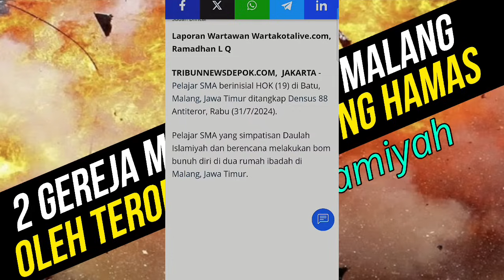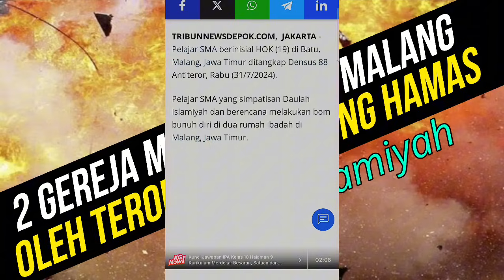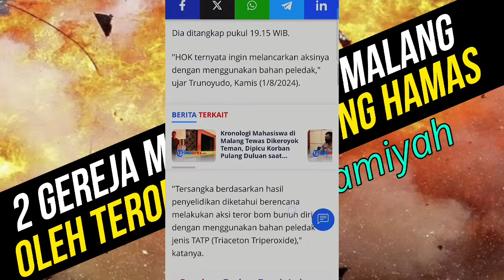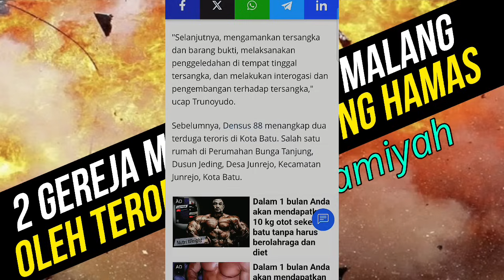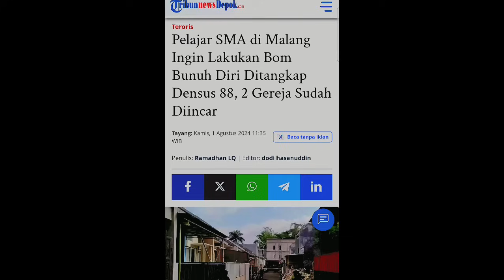B14d4b ‼️ 2 gereja di malang jadi targ3t b000m boenuh diri T3r0r1s